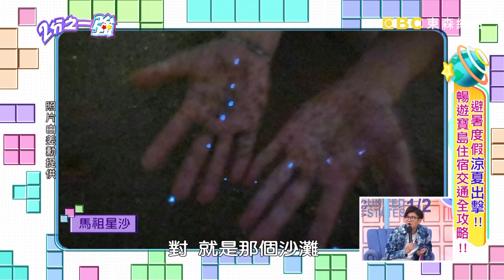清水斷崖也能這樣玩？蔡博文玩SUP看日出？絕美景色映入眼簾超愜意？！【2分之一強】20200824 part1/4 EP1345 蔡博文 夢多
主題：避暑度假 涼夏出擊！暢遊寶島住宿交通全攻略！
藝人來賓：阿諾、顏永烈
各國代表：杜力、夢多、舞陽、蔡博文、尼可、姜勳

炎炎夏日出遊好麻煩，型男推薦涼爽度假好玩又舒服？！杜力大推桃園最新開幕水族館，竟被夢多吐槽海底動物看起來都很美味？！蔡博文愛去清水斷崖看日出，還能不費體力就拍美照、玩SUP？！台灣也能體驗巴西雨林世界，舞陽覺得夏天最好去動物園穿山甲館和小動物近距離接觸？！夢多介紹澎湖超美異國民宿，到外島就能體驗北非風情？！宜蘭超美親子休閒農場最適合拍照，姜勳卻被主持人吐槽本人入鏡煞風景太多餘？！尼可推薦台東藝術家風格民宿，一出門就能見到絕美無敵海景？！避暑美景加上CP值超高住宿，還有哪裡非得衝一波、不去可惜？！精彩內容請鎖定晚間11點《2分之一強》！